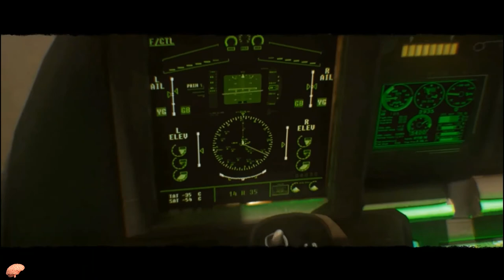F.E.A.R.3 .. Interval 02 [ No Commentary ]..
For better sound effect use Headphone.. Enjoy guys..